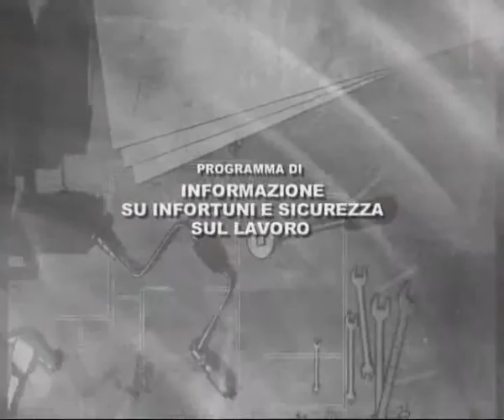TG Amnil 07 luglio 2009